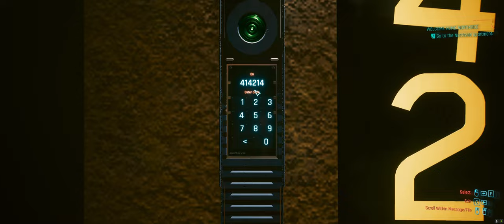CYBERPUNK2077 GAME SERIES EP20 - THE GIFT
Full game play experience of Cyberpunk 2077. Graphics all Ultra, 3840 x 1600, 12:5 Widescreen resolution. The main story has finished in EP19. In this episode:

Episode 20 - GIGS & Side jobs
00:00 - 14:31 GALENA G240
14:32 - 22:23 THE GIFT
22:24 - 29:44 THE GIG
29:45 - 37:49 WELCOME HOME: NORTHSIDE
37:50 - 40:33 THE GUN
40:34 - 43:28 BEAT ON THE BRAT